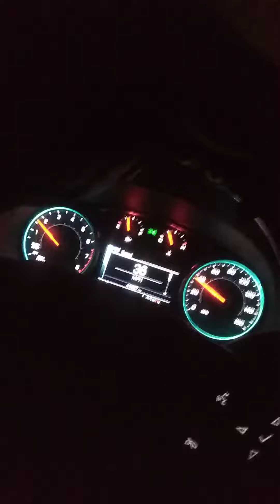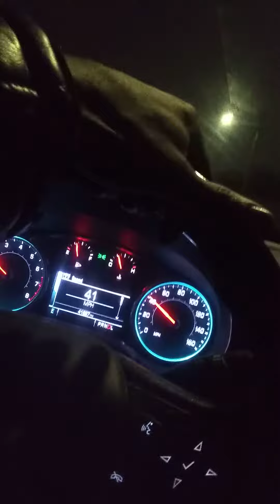Fake bloggers Hassan Campbell AK-47 voice of the karceno4life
16 shot Hassan Campbell karceno4life o block blue Benji rap blogger blogger news drill music drill news Chicago gang-banger lil Chief moe